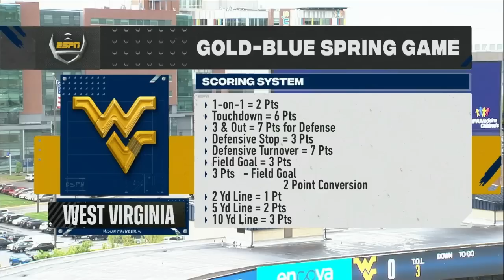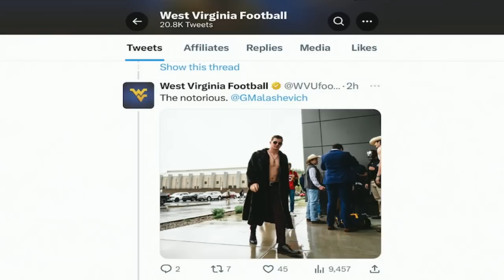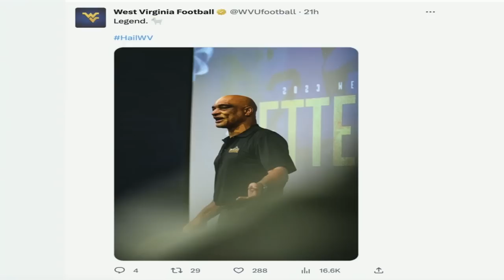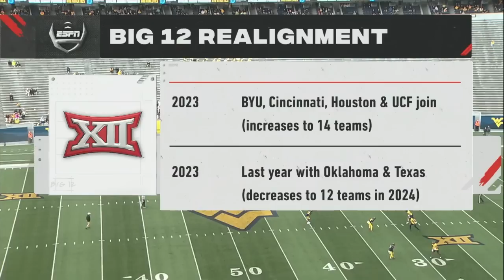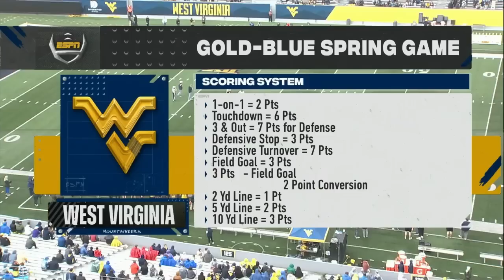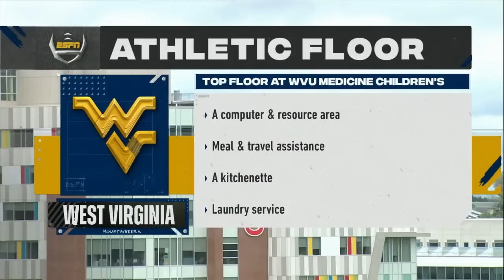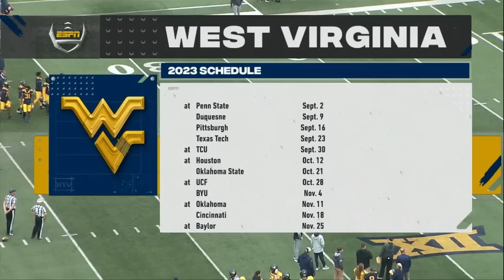NCAAF 2023 04 22 West Virginia Spring Game 720p60